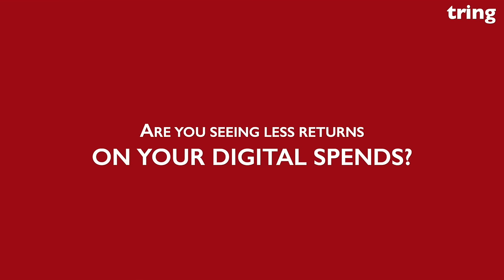Increase ROI on Ads with Celebrities | Trading, Crypto, Shares, Investments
Do you too want a celebrity to endorse your brand? Worry not! Tring has got you covered.

So, how can you book a Tring for your business?
2. Enter your details and submit the form.
3. Our celebrity experts will get in touch with you within 24hrs.

As simple as that!

About Tring:
Tring has over 10,000+ celebrities, allowing fans to have a 2-way connection with their favourite celebrities. Tring strives to ensure every fan gets an equal opportunity to connect with their favourite celebrity making it an emotional connection and a perfect gift for any occasion.